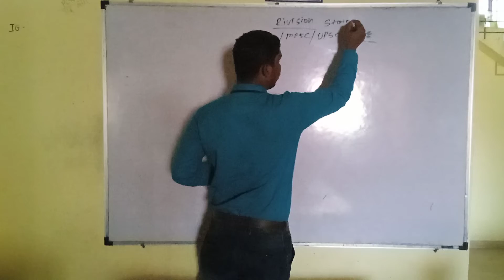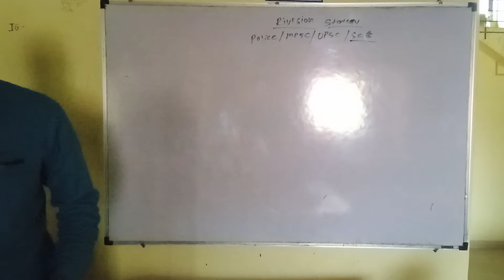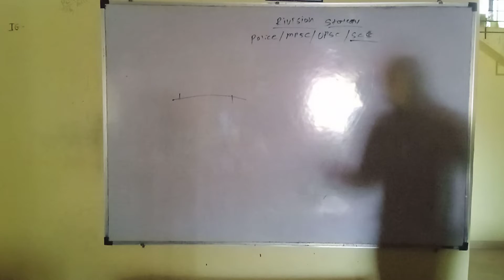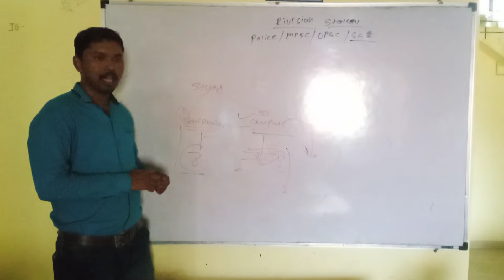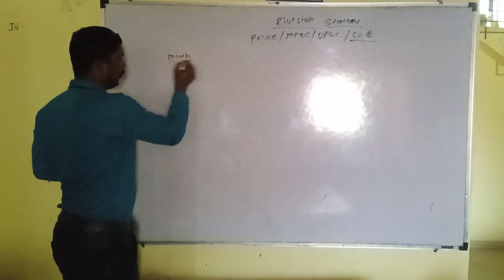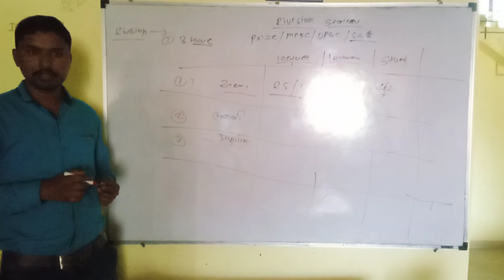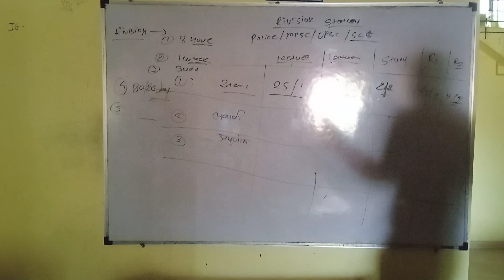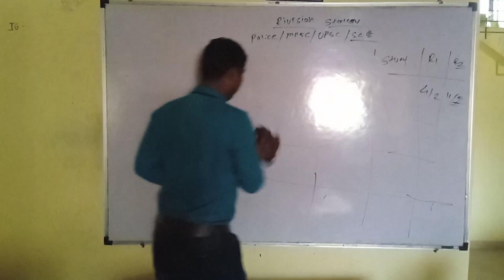Rivision stattegy police bharti mpsc upsc psi sti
Police army bharti academy pune swami vivekand   Rajgurunagar chakan pune 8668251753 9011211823
Army bharti
Talati
Mpsc
Psi sti aso
Banking  po so clerk
Gramsevak
Zp galsampadha clerk saralseva
Railway group a b c d
Upsc civil service capf
Bsf crpf ssb itbp Assam rifal nia coastguard cisf